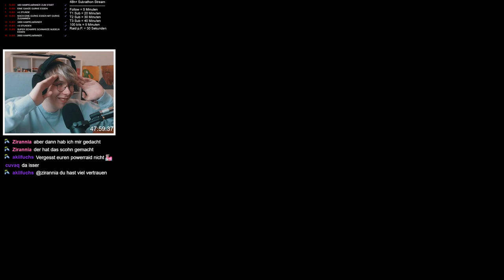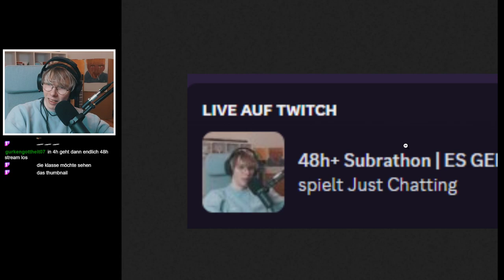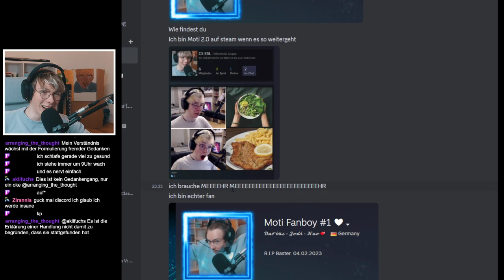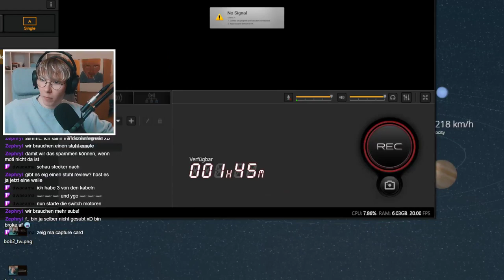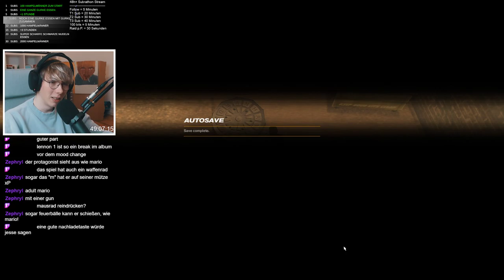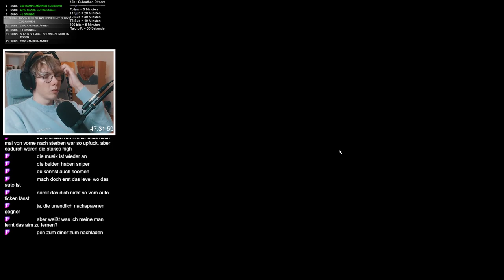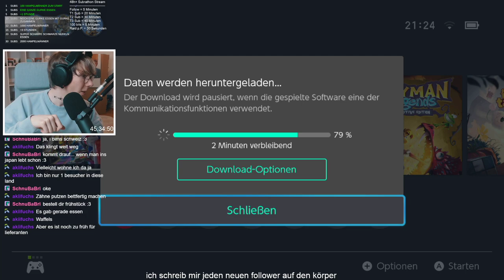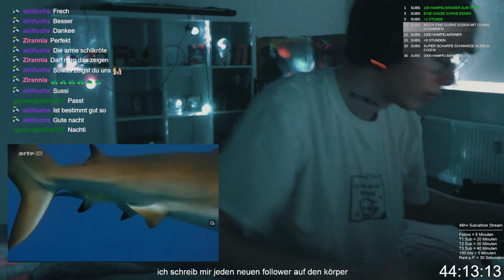85std Stream! Comeback Talk, Freedom Fighters, Schlafen, Babyfreeze, Mario Kart & CS:GO | 1/2